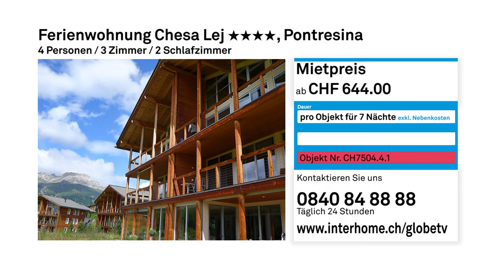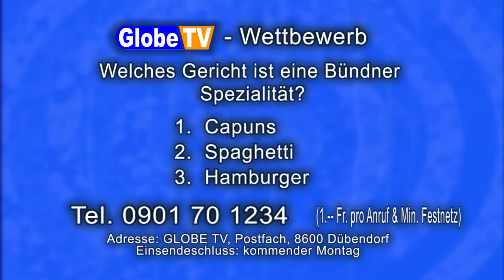Interhome auf Globe-TV (Sendung vom Juni 2015)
Interhome präsentiert die schönsten Ferienhäuser & -Wohnungen in den beliebtesten Regionen der Schweiz mit Globe TV. Die Sendung wurde im Juni 2015 auf diversen Lokalsendern in der deutschsprachigen Schweiz ausgestrahlt.